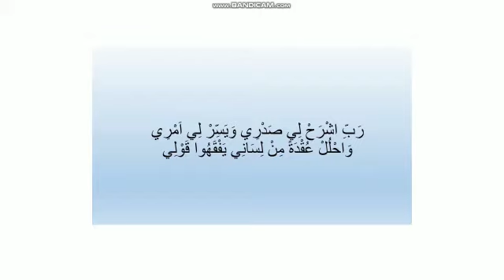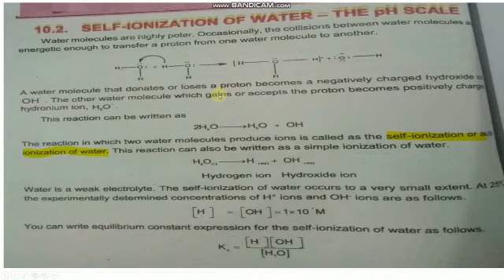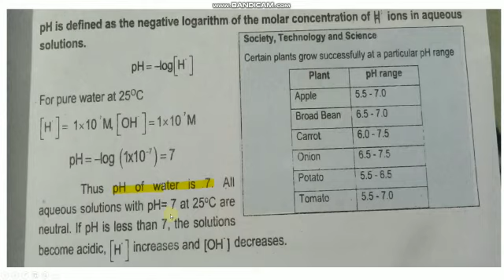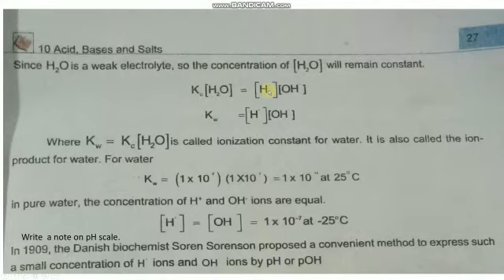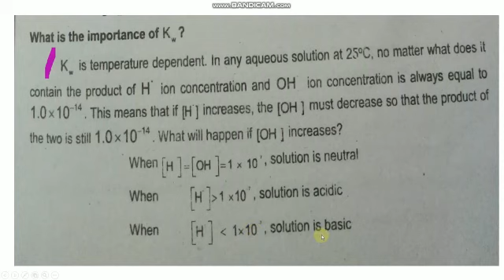Class 10 Chemistry part 1 26.6.20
Chapter 10
Topic self ionization